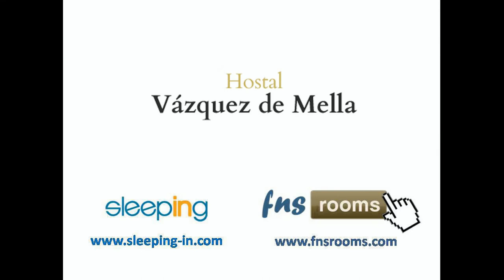Hostal Vazquez de Mella, Madrid 3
El Hostal Vazquez de Mella dispone de habitaciones amplias, confortables y muy cuidadas donde el viajero puede descansar en un ambiente tranquilo después de un día de turismo en Madrid.

El Hostal goza de una excelente ubicación en la Plaza de Vazquez de Mella, a unos pasos de la Calle Gran Vía, la Calle Fuencarral y el barrio de Chueca, en pleno centro de Madrid.